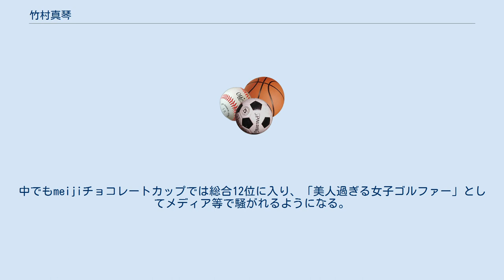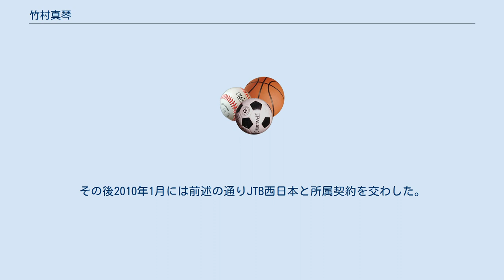竹村真琴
竹村真琴（たけむら まこと、1990年5月11日 - ）は、日本の女子プロゴルファー。
 大阪府大東市出身。
三姉妹の三女で、長女は女優の竹村愛美、次女は女子プロゴルファーの竹村千里。
興和所属。
 小学生時代からゴルファーとして活躍し、2001年・2002年に関西小学生ゴルフ選手権を連覇して頭角を現す。
2004年には全国中学校ゴルフ選手権大会・第30回関西ジュニアで優勝、2005年には日本ジュニアゴルフ選手権競技 女子12歳-14歳の部で優勝を飾る。
同年からプロの日本女子プロゴルフ協会（JLPGA）ツアーにも参加し始め、2005年のスタジオアリス女子オープン、シャトレーゼクィーンズカップでローアマチュアとなるなどの活躍を見せ、将来を嘱望されるようになる。
 2008年に入ると、日本女子オープンゴルフ・NEC軽井沢72ゴルフトーナメントなどでローアマチュアを獲得。
中でもmeijiチョコレートカップでは総合12位に入り、「美人過ぎる女子ゴルファー」としてメディア等で騒がれるようになる。
 2009年7月に行われたJLPGAのプロテストに参加し、初受験ながら一発合格。
同年9月に行われたマンシングウェア東海クラシックでプロツアーデビューを飾ったが予選落ちの結果に終わった。
 そのルックスからメディアの注目は高く、その人気に目をつけたゴルフ用品メーカーから用具契約の申し込みが殺到しており、まずはその中からウェアについてデサントの「le coq sportif」ブランドと、クラブ等についてはテーラーメイドゴルフ（キャップ・キャディーバッグ並びにアディダスのシューズも含む）と それぞれ契約を結んでいる。
その後2010年1月には前述の通りJTB西日本と所属契約を交わした。
 2011年QTはサードで予選落ち。